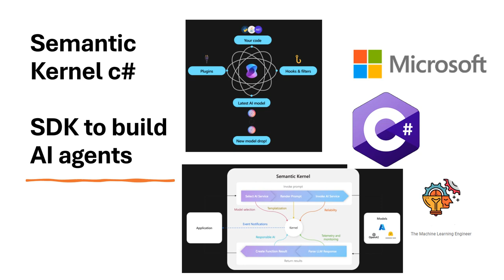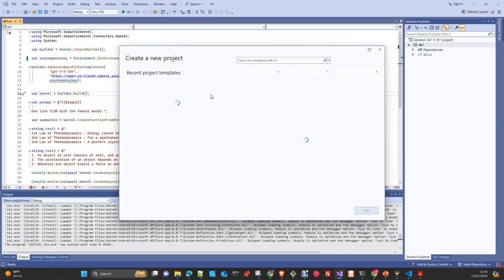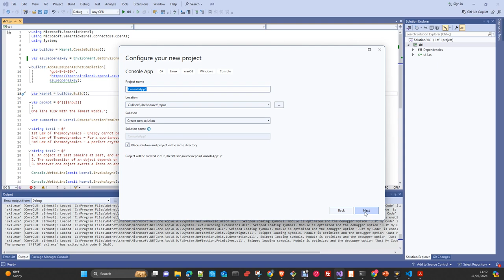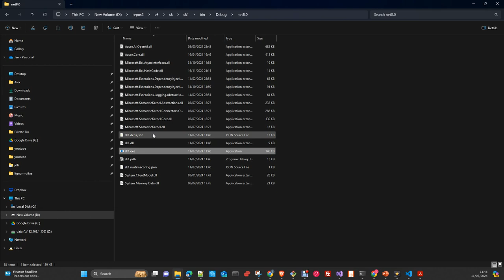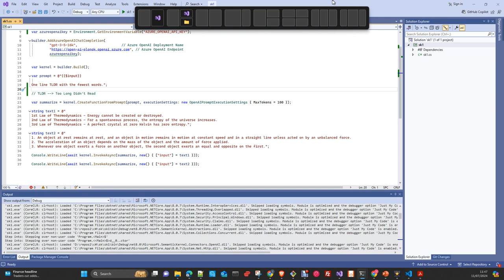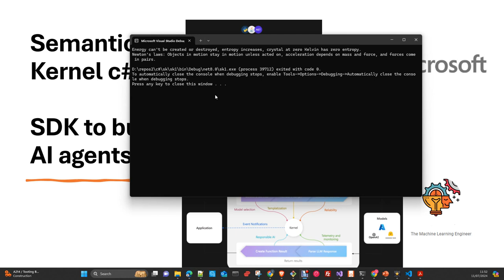Microsoft Ai: Introduccion al Semantic Kernel SDK en C#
En este video os voy a Introducir el Semantic Kernel de Microsoft que es un SDK que integra Large Language Models (LLMs) como OpenAI, Azure OpenAI, y Hugging Face con lenguages  de programacion como C#, Python, and Java. Este ejemplo esta en c#